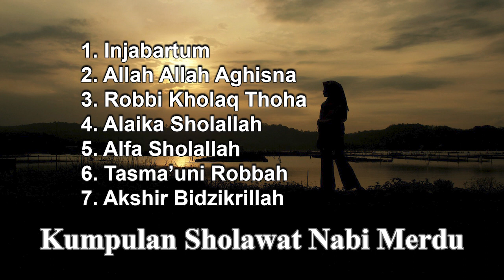Kumpulan Sholawat Merdu 2023 | Sholawat Injabartum | Sholawat Penyejuk Hati